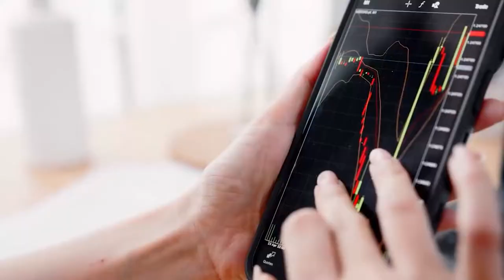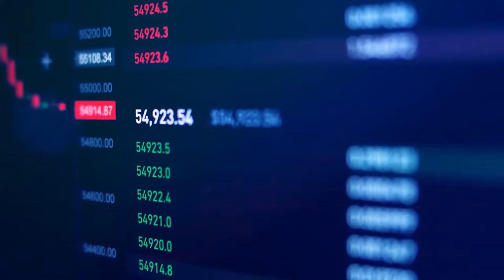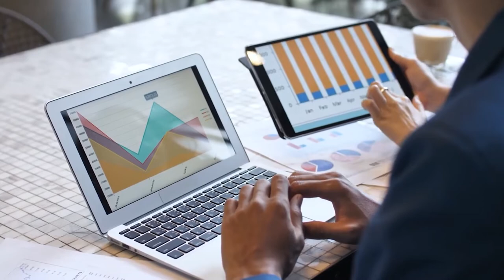O PECADO DAS CRIPTOMOEDAS